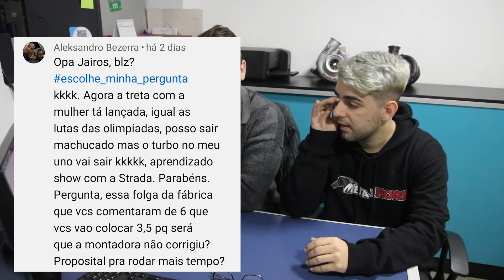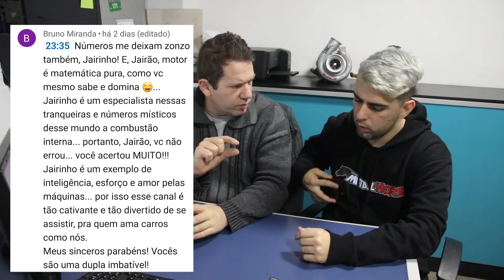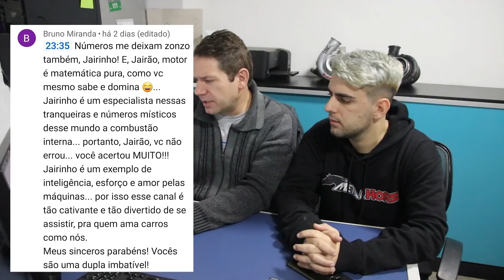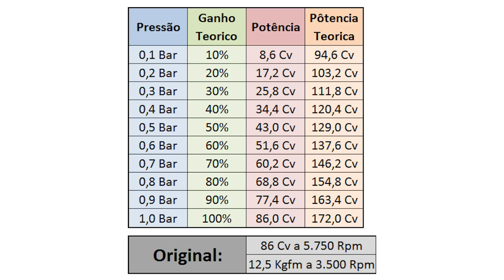QUANTO CUSTA TURBINAR UM MOTOR FIRE 1.4??💸🔥 PERGUNTAS E RESPOSTAS FIAT STRADA 1.4 TURBO!!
Fala meus amigos do YT! No vídeo de hoje vamos bater aquele papo de toda terça feira, vamos responder as perguntas do vídeo de quinta feira sobre a nossa Fiat Strada 1.4 turbo!!! TMJ

Onde estamos:
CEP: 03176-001